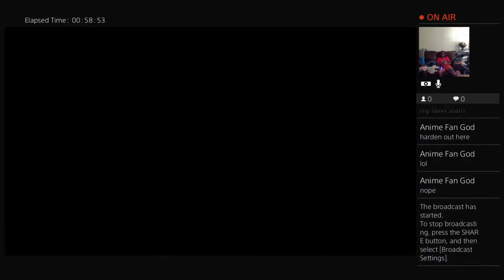Dead Or Alive 5